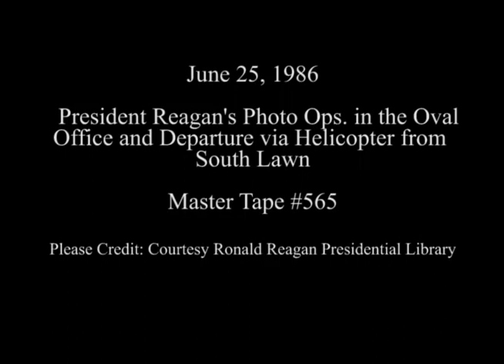President Reagan's Photo Opportunities on June 25, 1986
Full Title: President Reagan's Photo Opportunities on June 25, 1986, President Reagan Meeting with Congressman Dan Mica in Oval Office, President Reagan Meeting with Congressman Richard Stallings Regarding Nicaragua in Oval Office, President Reagan Departs for Trip to Nevada and California on Marine One. South Lawn (President with Thumbs Up) on June 25, 1986

Transcript: N/A

Production Date: 6/25/1986

Access Restriction(s):Unrestricted
Use Restriction(s):Unrestricted